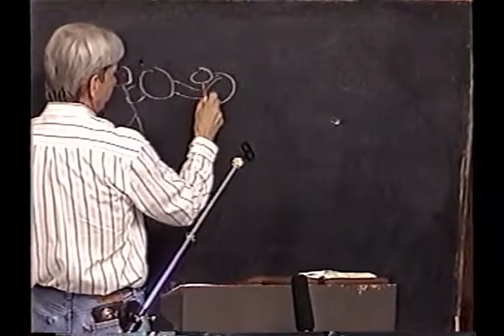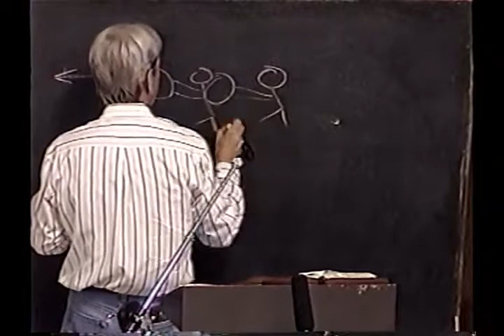18 Priesthood I